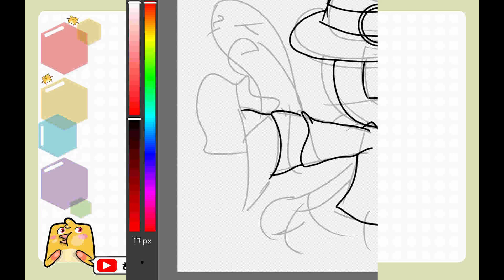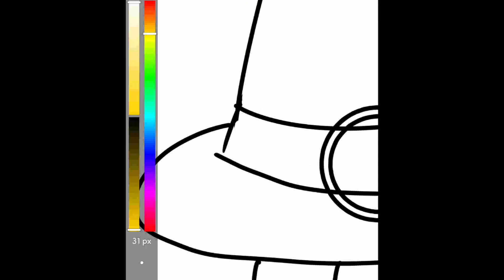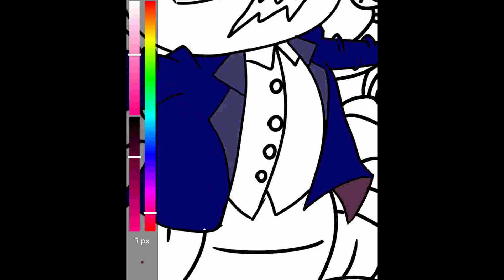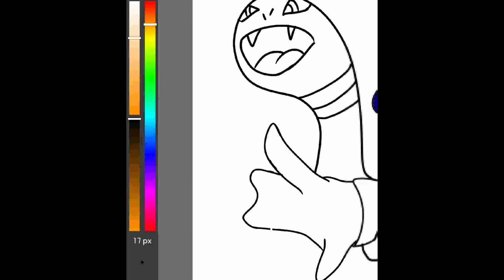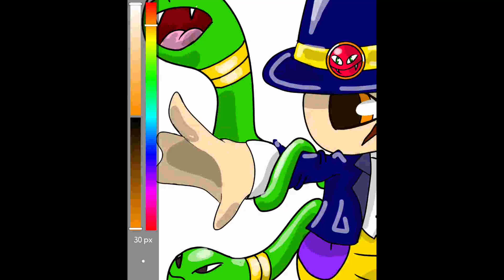오랫만에 돌아온~ 구독자 아이디어로 제대로 그려보기~ 이번엔 디지털로 그립니다 | 조회수 잘나오면 2탄도?ㅎ | 메두사 + 슬렌더맨 = 메두렌더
When?!
언제?!

What!?
무엇을?!

How!?
Drawing with Marker or Drawing With Tablet (Pad)
어떻게!?